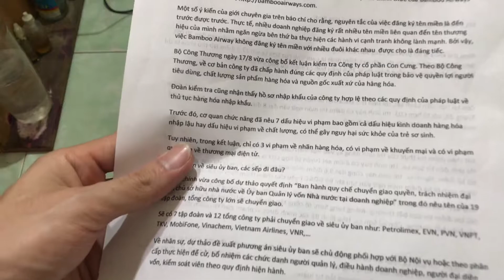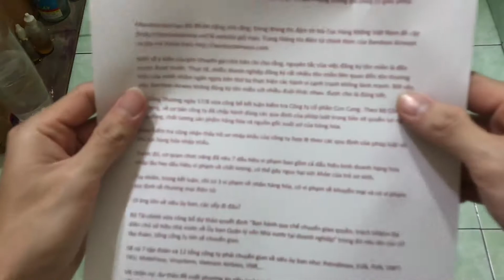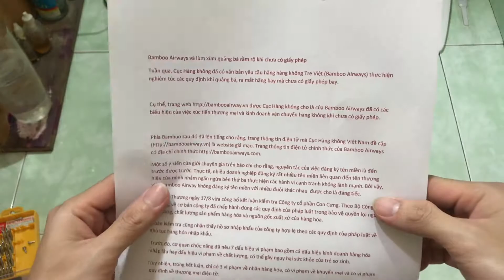Hướng dẫn tháo máy in HP siêu dễ 🔴 Tự Làm Tại Nhà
HP là một hãng công nghệ rất mạnh trên thế giới, riêng mảng máy in thì HP đã có chỗ đứng trên thị trường. Tại Việt Nam máy in HP rất được ưa chuộng, hôm nay mình sẽ chia sẻ các bạn cách tháo máy in HP vô cùng đơn giản để các bạn có thể làm ngay tại nhà. Mà mình sẽ cho các bạn thấy cách thức hoạt động bên trong của em nó.